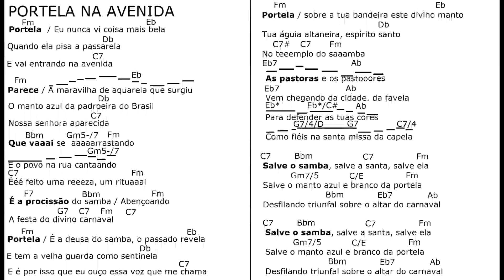PORTELA NA AVENIDA mus